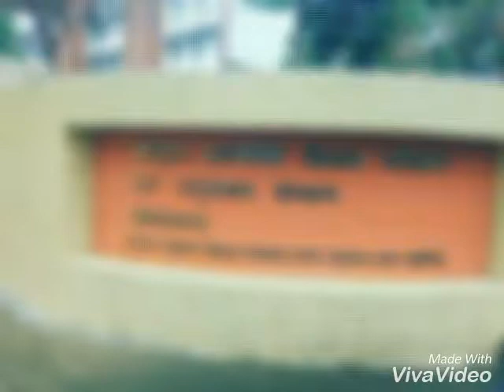NITTTR Kolkata campus view